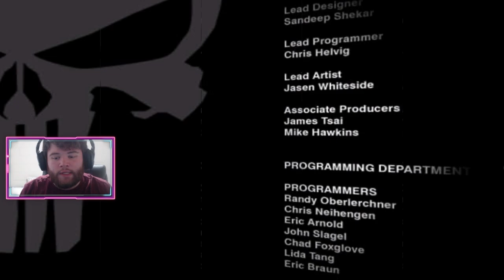The Punisher Walkthrough Part 13: GAME ENDING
In this exciting episode of The Punisher gameplay walkthrough, join us as we dive deeper into the action-packed world of vigilante justice. Follow along as we continue our journey through the full game gameplay walkthrough of The Punisher, taking on the criminal underworld one mission at a time. Experience intense battles, unravel mysteries, and confront enemies in the dark streets of the city. This walkthrough gameplay is filled with thrilling moments and high-stakes action, all presented with no commentary. Don't miss out on the excitement as we progress through The Punisher gameplay walkthrough full game. Join us on this epic adventure!

The Punisher is a third-person shooter action-adventure game developed by Volition and published by THQ. It was released in 2005 for PlayStation 2, Xbox and Windows; a mobile phone game was developed by Amplified Games and released in 2004. The game stars the Marvel Comics antihero, The Punisher.
Developers: Deep Silver Volition, Amplified Games
Platforms: Microsoft Windows, PlayStation 2, Xbox, Windows Mobile, Java
Initial release date: April 12, 2004
Composer: Gerard Marino
Genres: Third-person shooter, Adventure game
Publishers: Russobit-M, THQ, The Game Factory, THQ Wireless, THQ France
Engine: Havok